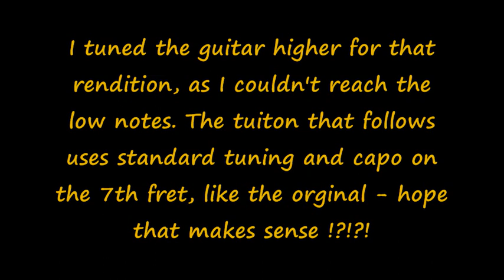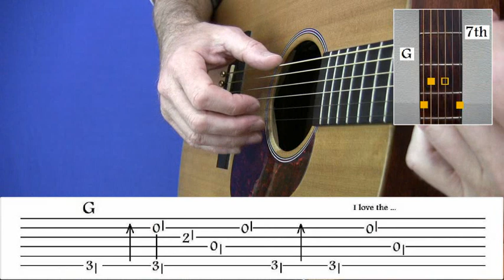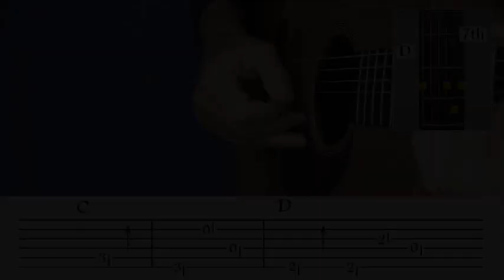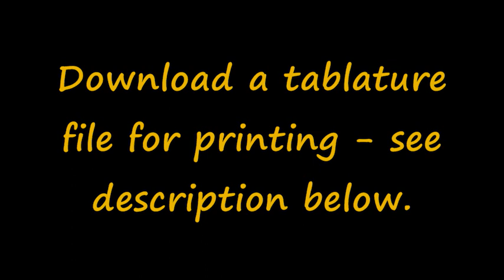How To Play Like Mark Knopfler - Devil Baby - Jim Bruce Guitar Lessons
If you want to start fingerpicking blues guitar, it's important to learn the right way. This video teaches you how to get started with acoustic blues fingerstyle guitar!

Jim Bruce is an acoustic blues fingerstyle guitar instructor. In this video, he shares some tips and tricks for learning the style of fingerpicking blues!

- Learn how to keep it real with your picking hand fingering position
- Understand which chords are compatible when playing the different acoustic blues fingerstyles

Jim Bruce is an expert fingerstyle blues guitarist, a world-class educator and the author of two best-selling instructional books (Acoustic Blues Fingerstyle Guitar Volumes 1 & 2).

He has been teaching for over 30 years. In this special video he'll teach you some basic acoustic blues fingerstyle guitar chords that will open up a whole new world of possibilities in your playing!

In this video, Jim Bruce teaches you the basic techniques of playing fingerstyle blues and tips for getting started. He also shares some great tunes by famous fingerpickers like Big Bill Broonzy, Blind Blake and Robert Johnson.

If you're looking for fingerstyle blues guitar lessons on how to play like the masters of blues guitar - Big Bill Broonzy, Blind Blake, Robert Johnson - then watch this video!

I've been playing acoustic blues fingerstyle guitar since the late 1970's when I was in high school and have spent over 30 years studying these styles of music.

Jim Bruce is an internationally touring artist who has been teaching acoustic blues guitar for over 30 years. In this video, Jim offers some tips on how to play the acoustic blues fingerstyle guitar like Blind Boy Fuller, Lightnin' Hopkins and Robert Johnson.

1) Learn about the type of chords these artists used.
2) Learn how they strummed their guitars so you can create a similar rhythm and sound when playing
3) Get familiar with the 12-bar blues progression that all three musicians followed in many of their songs
4) Use your thumb to pluck rather than using your fingers (this will give you a lower tone).
5) Play with conviction!

Acoustic blues is a style of music that's been around for over 100 years. It originated in the southern US and was heavily influenced by African American culture, gospel, and folk traditions.

In this course I'll show you how to play acoustic blues fingerstyle guitar using chords from Mance Lipscombe, Reverend Gary Davis, Scrapper Blackwell and more!

In this video series we'll cover the styles of some of the old Mississippi Blues Guitar players like Big Bill Broonzy, Blind Willie McTell and Robert Johnson.

We're going to start with one of my favorite songs that's been a staple in all my live shows for years now - Keep It Real!

Learn how to play fingerstyle blues guitar, Jim Bruce style - Keep It Real!

In this video I'll teach you the basics of playing fingerstyle acoustic blues guitar. You'll learn about things like chord shapes and techniques for creating improvisational melodies with your left hand while strumming chords with your right.

I'm going to show you a few different tunes from my repertoire that use these techniques so we can explore them together in detail and get you started on building your own solos.

This is geared towards intermediate players who are familiar with basic rhythms and blues progressions but want to take their soloing abilities up a notch.

Jim Bruce's Fingerstyle Blues Guitar course will teach you everything from the basics to advanced techniques. It starts with an introduction to the fingerpicking style, followed by a primer on playing blues and ragtime guitar.

You'll learn how to play in different keys, as well as how to use slides and hammer-ons for added expression. He also includes many classic riffs such as "St James Infirmary" or "Sitting On Top of The World."

Learn to play acoustic blues guitar with Jim Bruce, fingerstyle blues guitarist. This video course teaches you the three most popular styles of slide and open D guitars: Delta Blues, Chicago Blues and Texas Style. In these lessons I show how to use your right hand fingers in different ways for each style so that you can get a full range of sounds. It is possible to explore all styles on one instrument by using alternate tunings!